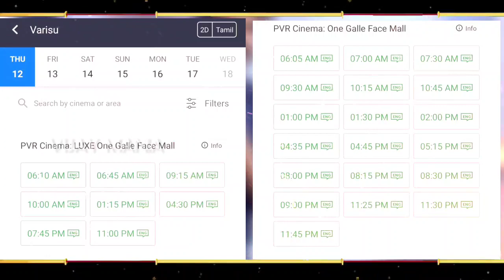Varisu Promo - | Thalapathy Vijay | Rashmika | Varisu Trailer Update